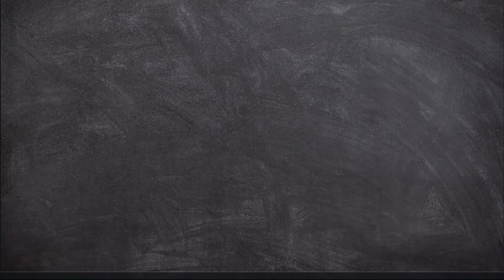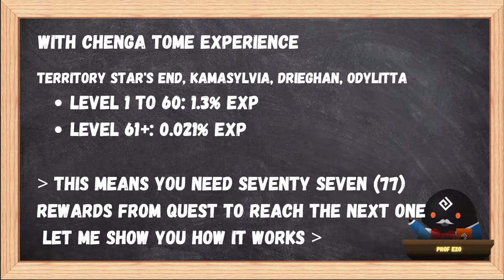BDO 2022 - Leveling Mechanics Journal and Progression Pass - Things To Do In BDO Series Ep. 2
For this Episode, we are going to break down how the Chenga Leveling actually works and head on over to more questing on Journal and Progression Pass in preparation for Seasons and Class Rework.

Time Stamps:
00:00 Start
00:22 Why Level to 61 - Some benefits
02:39 How Much % You Gain Per Territory
03:53 Leveling Through the Territories
07:37 AFK Training for Combat EXP and Skill EXP
10:26 Introduction to Progress Pass
13:30 Introduction to Adventure Log
15:14 Thanks For Watching!

Music Crtedits:
Soft, sweet vibes and gentle beats blossom on “Aerith’s Theme”, from Final Fantasy VII ▸

Rifti Beats, best known for his work on Mega Ran’s Black Materia: The Remake, shares the first track from his upcoming album “Chocobo & Chill”

Rifti is a lofi and hip hop beatmaker who’s been flipping anime and videogame themes for years. “Aerith’s Theme” comes from the 1997 Square Enix classic, Final Fantasy VII, but is also featured prominently in last year’s Final Fantasy VII Remake. Dreamy synths and intricate beats perfectly carry the melancholy theme of the beloved Final Fantasy heroine.

Chocobo & Chill, a full-length Final Fantasy tribute album produced by Rifti Beats, drops on January 7th, 2022!